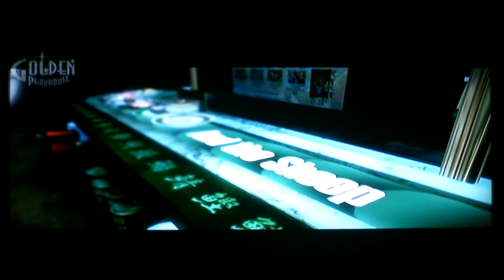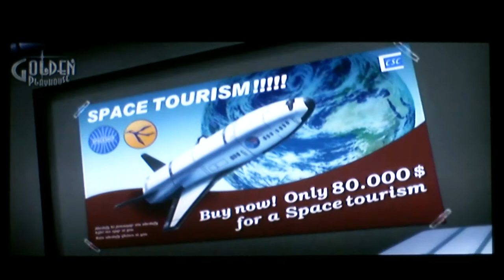Let's Play Catherine Part 1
new camera. testing it...made a home made tripod XDD
lets see how it works...if it is good then thats great, but if not, kelsey is using her birthday money to get a capture card, but then i need to figure out a way to record sound...